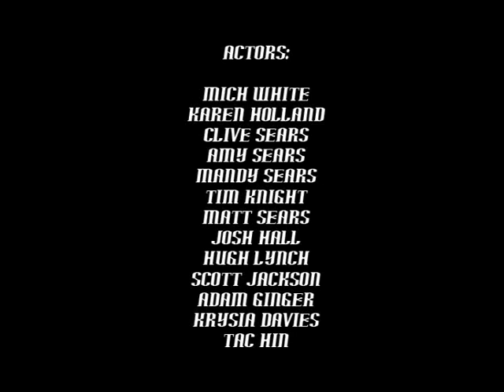Blaze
Final film for 1st year Animation and VFX degree